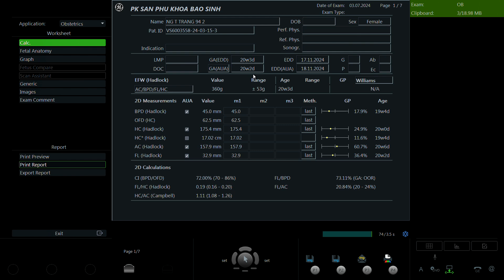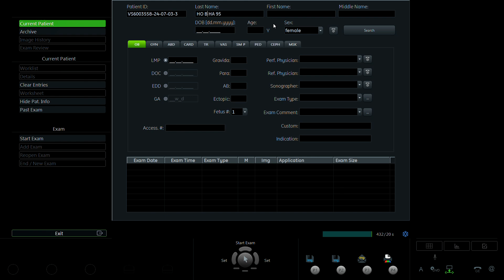Nguyễn Thị Trang 1994